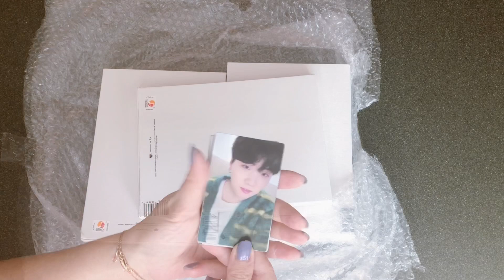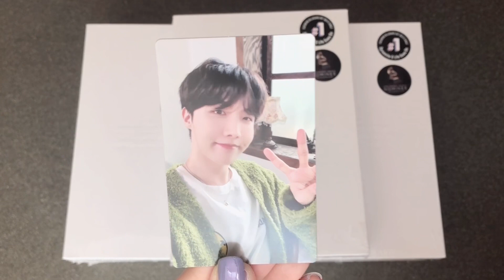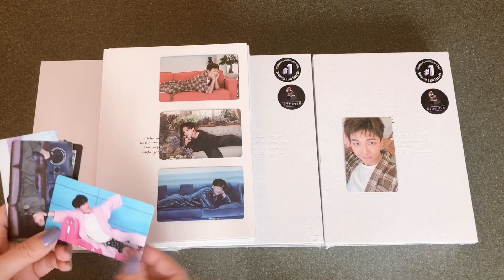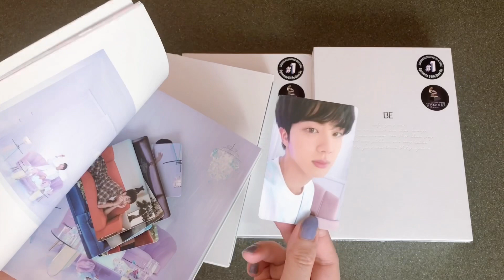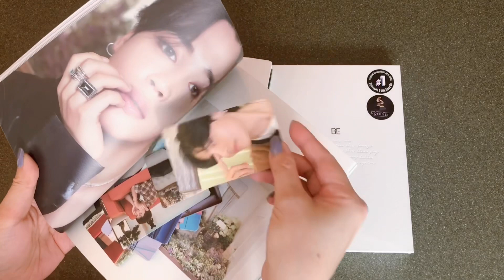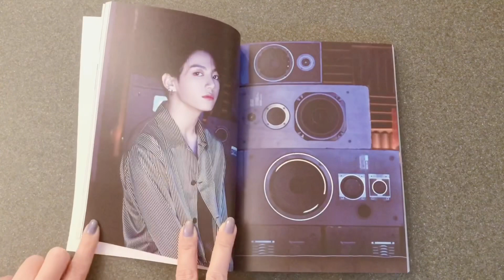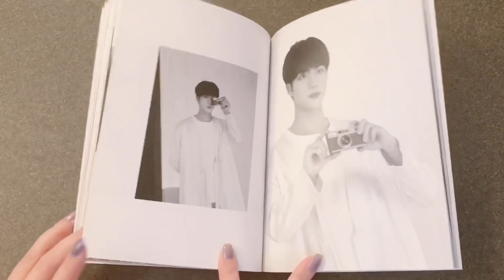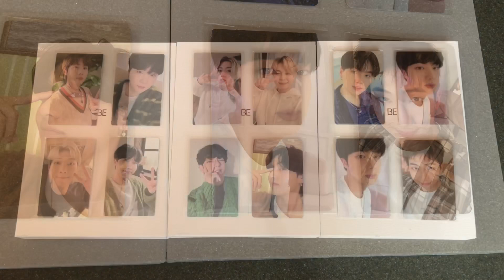[UNBOXING] BTS BE Album Essential Edition with M2U Photocards Unboxing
I received BTS BE Album Essential Edition with M2U photocards today,  this is an unboxing video of this beautiful album.

This album includes the Billboard No.1 Single and received a Grammy Nominee! So proud of our boys!

This video is filmed and edited by Epic Music channel. All products in this video are owned by Epic Music channel.